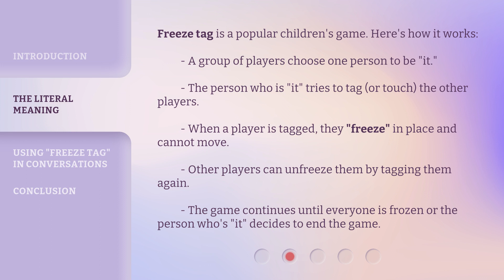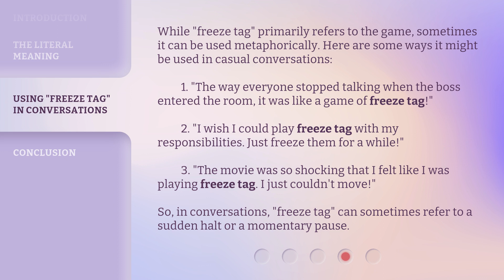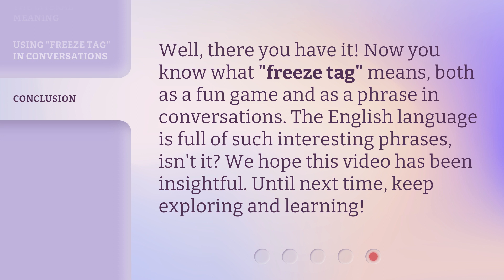Freeze Tag: More Than Just a Game!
Unleash Your Inner Child with Freeze Tag! • Discover the joy of freeze tag, a beloved children's game that goes beyond fun and laughter. Learn its literal meaning, how to use it metaphorically, and add a playful twist to your conversations. Join us on this adventure and unleash your inner child with freeze tag!

00:00 • Introduction - Freeze Tag: More Than Just a Game!
00:30 • The Literal Meaning
01:12 • Using "Freeze Tag" in Conversations